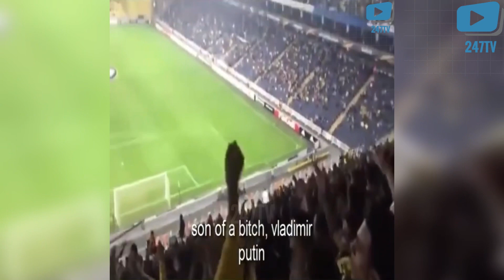'Vladimir Putin' cheers in Fenerbahçe Dynamo Kyiv match!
247TV | Dynamo Kyiv took the lead 1-0 with Vitali Buyalsky's goal in the 57th minute in Fenerbahce's away game. While the yellow-dark blue fans were shocked by the goal, they were angry with the provocative goal celebration of the opponent! The cheers of 'Vladimir Putin' came from the stands of Fenerbahce. But, there were still some fans who shouted not so nice things about Vladimir Putin.